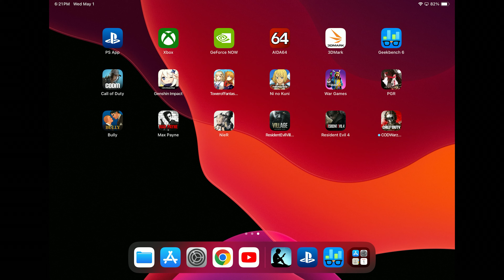Warzone v.3.5.0 update - Mobile Royale Win w/ Serpent Shade - M2 iPad Pro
11" iPad Pro 256 GB WiFi 2022 model
MNXF3LL/A
Apple M2 chip: 8 core ARM, 10 core GPU, 16 core Neural Engine
8 GB RAM
2388x1668 LED Retina Display 600 nits (same display as 2021 M1 iPad Pro)

Season 3 Mobile Royale win Pro skin Serpent Shade operator
This is after the 3.5.0 patch.
Use a PS5 Dualsense controller to minimize the input lag on iPad Pro.
Peak and Un-Capped work much better now, but are not recommended.
Peak looks like it caps at 45 fps to me, but no longer gets hot.
Un-Capped gets very warm, but no longer thermal throttles.
It doesn't look like it exceeds 60 fps in B.R. mode.

0:00 - Patch notes, specs and settings
2:04 - Mobile Royale Victory gameplay
9:50 - Bonus Executions

Recorded in H.265 HQ mode on Atomos Ninja V using USB-C to HDMI multiport hub into a CorsaHD HMDI 2.1 splitter with HDCP 2.3 bypass.
Edited and rendered in 4K60.